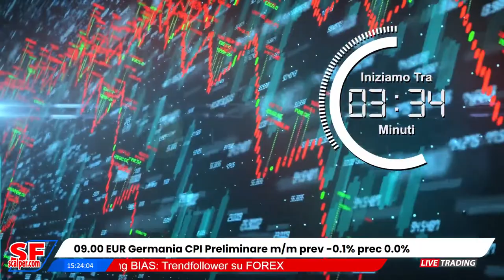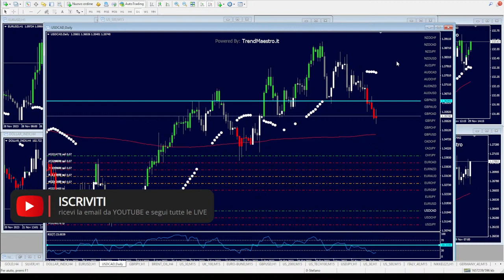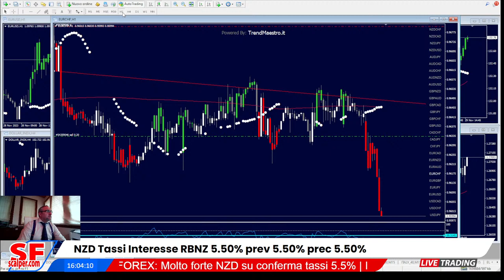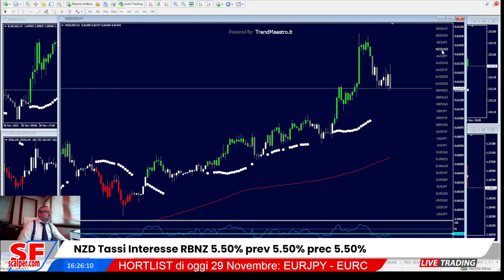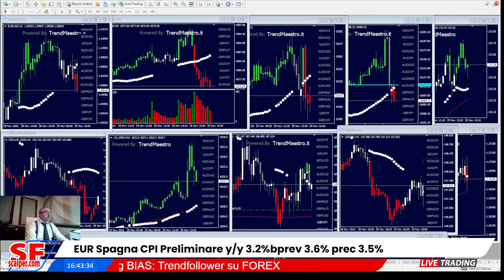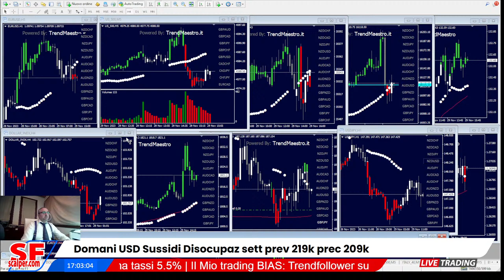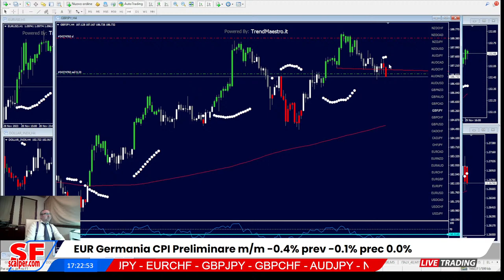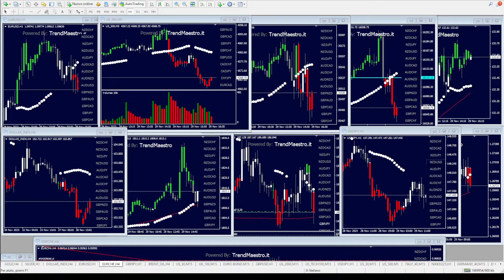Trading online dal vivo su NY FOREX, NASDAQ, S&P500, SPX del 29-11-2023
Ho chiuso zero TRADE rimango su EURCHF.
🔴 DIRETTE TRADING LIVE - Ogni giorno, al ritmo dei mercati! 📈
🌍 9:00 - Apertura Borse Europee: DAX & LONDON FOREX.
🇺🇸 15:30 - Apertura Mercati USA: NYSE, NASDAQ, S&P500, FOREX NY.
Segui la mia Strategia del CHAOS e osserva il trading in tempo reale.

🔥 TRADING ROOM INTERATTIVA: Chiedi, condividi e segui i trades LIVE. Partecipa ora!

✨ INIZIATIVE GRATUITE:
nota: in entrambi i casi e' richiesta apertura di un nuovo conto TRADING con il nostro BROKER per evitare copiasegnali.
• GRUPPO LIVE TRADING: Attivo dalle 8 alle 19. Unisciti gratis!

💥 100% GRATUITO: La nostra passione è il trading, non il tuo denaro!

📢 Ricorda: Non vendo corsi, lezioni o abbonamenti. Sono qui per condividere la mia esperienza di TRADING con te!